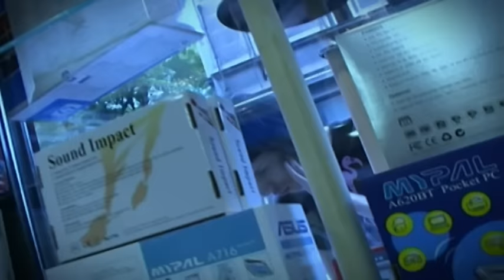Dza ili Bu - Zemlja Nojeva (Official 1996)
Muzika i stihovi: Nebojša Simeunović - Sabljar
Produkcija: Igor Borojević
Audio i Video: Studio Fabrika 2012

Otišli su svi koje znam
U zemlji nojeva ostao sam sam
Da poslednji zatvorim krug odlaska
Onih što vrede iz najboljih godina
A gledam svoj grad al to više nije on
U ruci karta jer polednji je voz
Krvav i slomljen on daje znak
Idi odavde i opet budi jak

Povedi me daleko, najdalje
Što dalje iz zemlje nojeva
Suviše su česte sahrane
Nema ovde više nikoga

Te noći nebo me je izdalo
Tmurno i sivo zlobno se prosulo
Na ljude što odlaze na grad što umire
Umoran od laži i prevare
I možda deset i više godina
Trajaće ovo vreme progona
Zato kad kreneš ne okreći se
Ostaju ovde pacovi, stenice